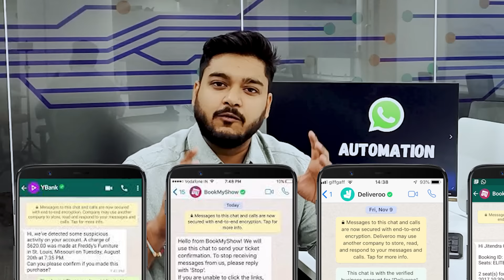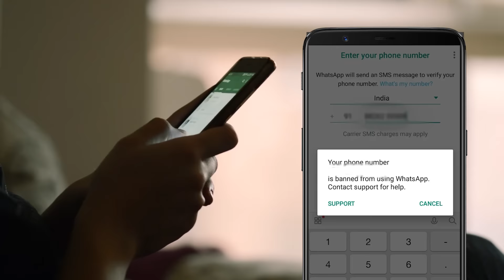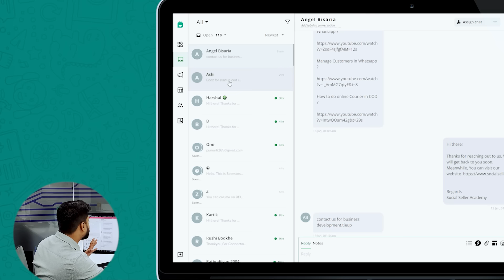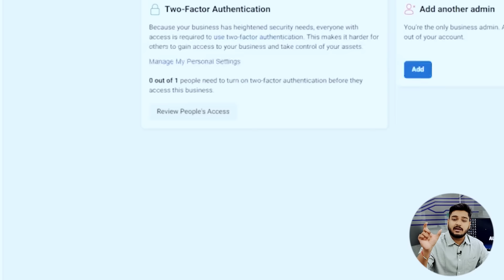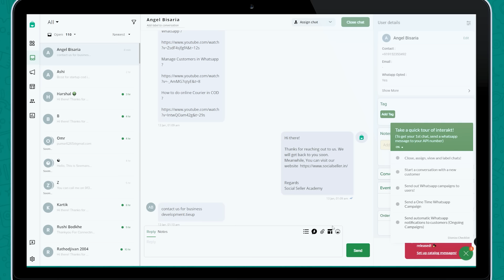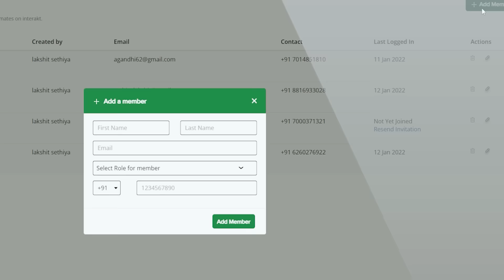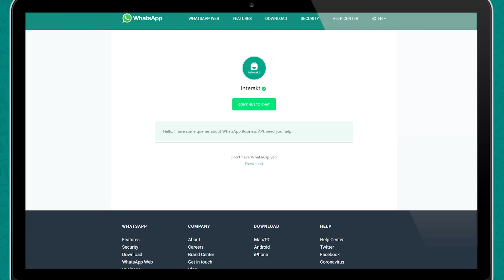WhatsApp Automation in HINDI | WhatsApp Business API | Social Seller Academy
This is a Complete tutorial for Whatsapp Automation in HINDI
Businesses can easily grow sales through WhatsApp Business API. In this video, I will explain:-

👉How to Automate Sales on WhatsApp
👉What is Whatsapp Business API
👉 How to get Whatsapp API
👉How to Broadcast Message to all Customers
👉How to Create a Sales team on Whatsapp
👉 Best Platform for Whatsapp Business App
👉 How to get Verified WhatsApp Number
👉 How to Grow Business with Whatsapp API

I hope you will learn a new version of Whatsapp to grow your business.

▶️ VIDEOS RELATED TO WHATSAPP SALES